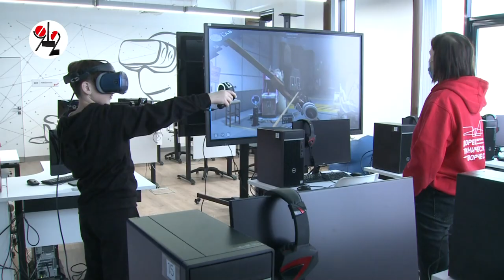В В. Пышме построили самый крутой "кванториум"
Первой за порог  Дворца технического творчества закатилась робот-кошка "Кванта": в 4-этажном здании десяток уникальных лабораторий, есть даже небольшой бассейн, в котором можно пускать пароходики